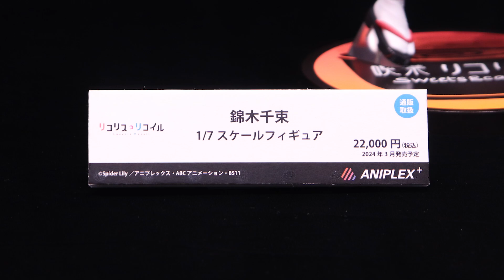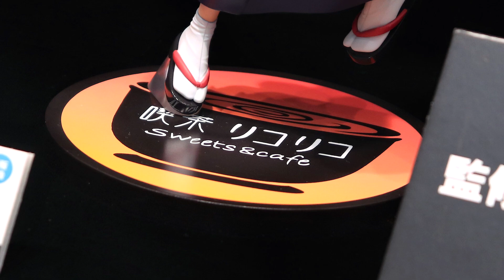【展示】リコリス・リコイル 錦木千束 1/7スケールフィギュア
TVアニメ「リコリス・リコイル」錦木千束　1/7スケールフィギュア
¥ 22,000 税込
2024年3月発売予定
注文受付期間：2022/12/30 〜 2023/04/02
仕様　　：　ABS&PVC 塗装済み完成品・専用台座付属
全高　　：　約260㎜（台座含む）
原型制作：　Rico（コネクトレクト）
彩色　　：　佐倉（ふくふく）
発売元/販売元：　アニプレックス

ふぉる (こっちが多分メイン）